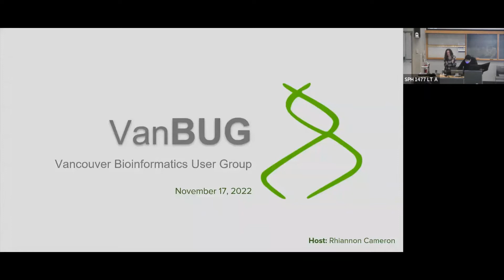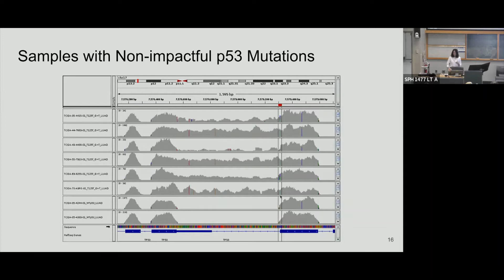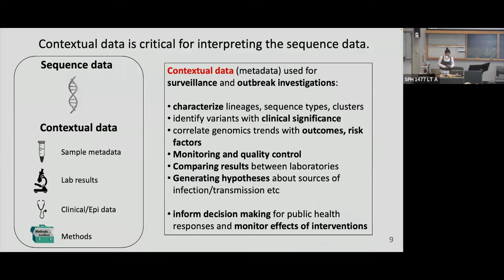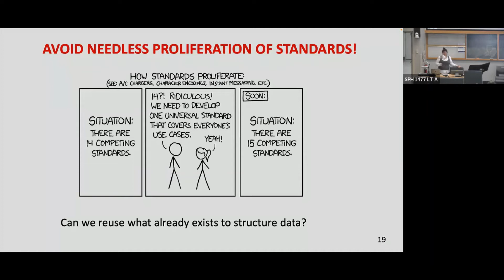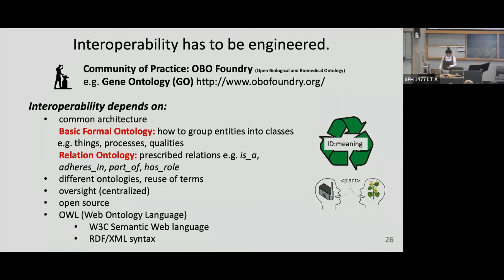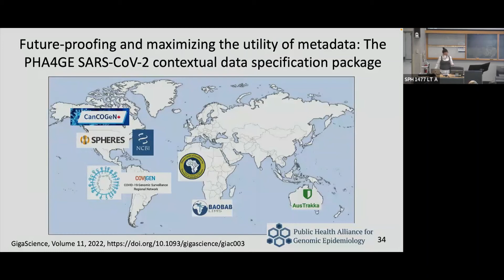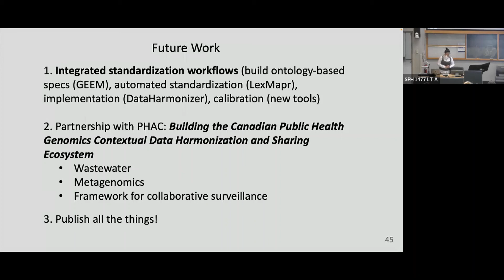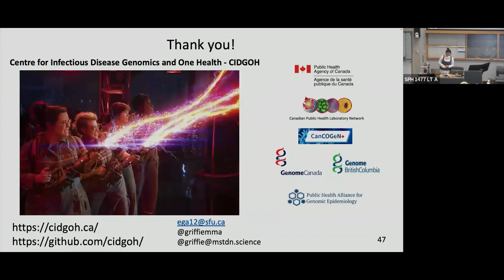Emma Griffiths: CIDGOH public health pathogen genomics contextual data framework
Talk Title:
The CIDGOH public health pathogen genomics contextual data framework: how to cross the streams without the world imploding

Date/Time:
Thursday, Nov 17th, 2022 6:00pm

Ontology Project Coordinator, Lead Curator, and Research Associate, Centre for Infectious Disease Genomics and One Health at Simon Fraser University

Bio:
Dr. Emma Griffiths is a research associate in the Centre for Infectious Disease Genomics and One Health (Simon Fraser University) in Vancouver, Canada. Emma completed her PhD in Biochemistry at McMaster University (Ontario) studying bacterial phylogeny and evolutionary molecular markers. She also has postdoctoral experience in fungal and chemical genetics, as well as developing ontologies for infectious disease outbreak investigation and surveillance. Her work focuses on the development of data standards and ontologies to support public health and food safety pathogen genomics data curation, sharing and analyses.

Abstract:
During the COVID-19 pandemic, public health pathogen genomics played a critical role in tracking transmission, monitoring outbreaks both locally and globally, identifying variants of concern, providing data for the development of diagnostic tests and vaccines, and in understanding viral evolution and origins. In order to make use of pathogen sequence data, it must be interpreted using contextual data (metadata). Contextual data includes sample metadata, laboratory methods, patient demographics, clinical outcomes, and epidemiological information. However, the variability in how contextual information is captured and encoded by different organizations and databases poses challenges for data interpretation, integration, and its use/re-use. The Centre for Infectious Disease Genomics and One Health (CIDGOH) at Simon Fraser University developed a data specification as well as a curation/validation/data transformation tool called the DataHarmonizer which were used by members of the Canadian COVID Genomics Network (CanCOGeN) to harmonize SARS-CoV-2 contextual data for national surveillance and for public repository submission. In order to support coordination of international surveillance efforts, we have partnered with the Public Health Alliance for Genomic Epidemiology to make these resources available for use worldwide. The specification was also adapted for harmonizing Monkeypox data, and in conjunction with other harmonization projects for foodborne pathogens and wastewater, forms a framework for harmonizing public health contextual data. In this talk, we will describe the challenges and impact of variable contextual data in public health, the ontology approach to harmonization, the multi-pathogen framework currently being implemented, and the tools we have developed to put data standards into practice.

Introductory Speaker:
Faeze Keshavarz-Rahaghi (Steve Jones Lab, UBC)

Talk Title:
Investigating cellular pathway modifications in cancer based on transcriptomic data using machine learning approaches

VanBUG (Vancouver Bioinformatics Users Group) is an association of researchers, other professionals and students in the B.C. Lower Mainland who have an interest in the field of bioinformatics.

VanBUG meets on the third Thursday of every month from September through April. Research presentations by bioinformatics leaders, students and industry representatives are followed by networking over pizza and refreshments.

Meetings are held in the St. Paul's Hospital Site: Cullen Room (SPH1477) at 6:00 pm and are free and open to all.